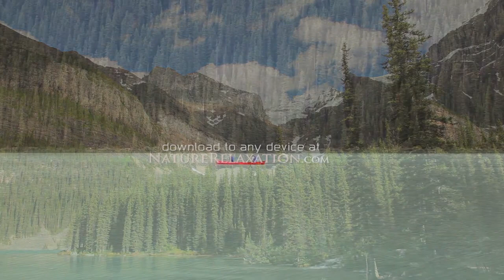'Mountains of Majesty' w MusicNature Relaxation